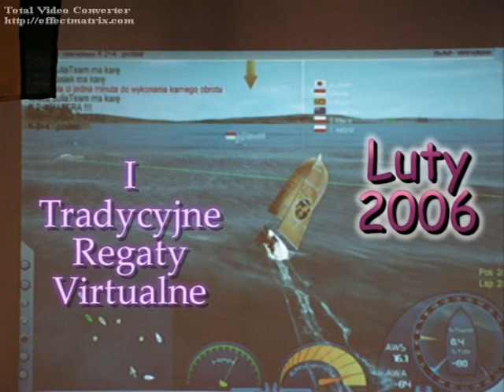I Virtualne Regaty cz. 1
kiedy kończy się sezon żeglarski i nastaje zima Żeglarze z Płocka nie marnują czasu i szlifują formę na... Komputerach ! oto I Tradycyjne Regaty Virtualne!!! Płock Luty 2006

Szkółka Żeglarska im. Leonida Teligi w Płocku -